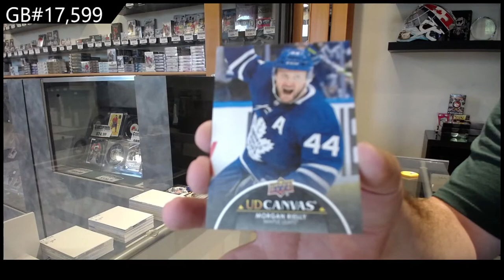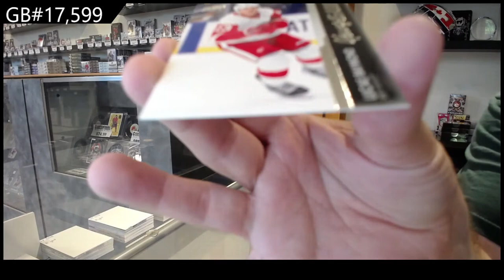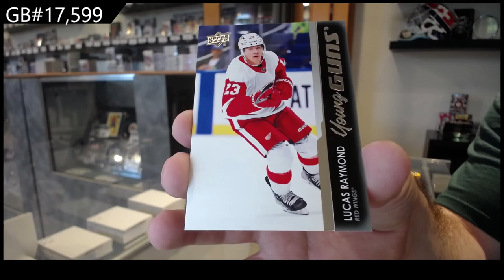21-22 Upper Deck Series 2 Hockey 2 Box Break - C&C GB #17,599